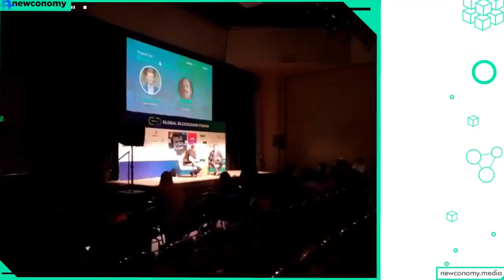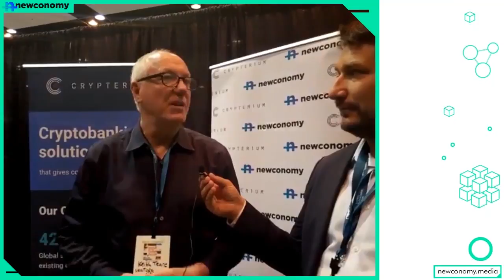TechCrunch's Keith Tear on best new blockchain projects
👉👉👉 Download my free book "How to become a highly-paid adviser" following the